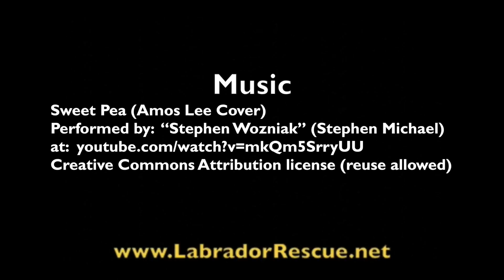Sweet Pea meets Bennie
Sweet Pea meets puppy Bennie, with Labrador Retriever Rescue of Florida.